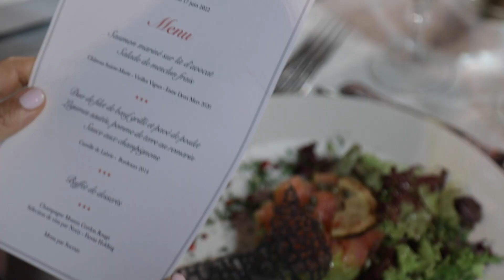Diner d'Affaires- CCIFL MEREF